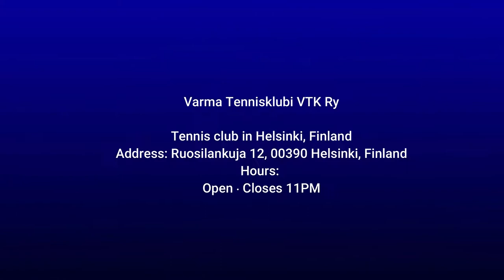Varma tennisklubi Finland Helsinki@Europemedia TV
Varma Tennis ja palloilukeskus tarjoaa tenniksen lisäksi mahdollisuuden pelata sisätiloissa salibandya tai sulkapalloa. Ulkona on kesästä 2018 alkaen kaksi kovaa kenttää ja kesäksi 2012 avatut kolme ulkokenttää. Tämä yrittäjävetoinen palloilukeskus on pelaajien suosiossa!